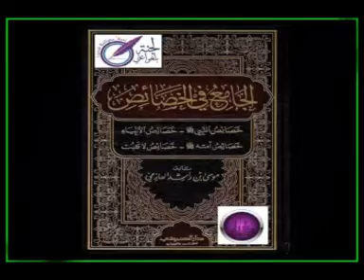AAM Keistimewaan Nabi (25) Umat Seperti Hujan, Tdak Binasa Dengan Bencana, Bercahaya Muka, tangan.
AAM 2016 Keistimewaan Nabi (25); Umat Ini Seperti Hujan, Tdak Binasa Dengan Kemarau & Banjir, Bercahaya Muka & Kaki tangan, Bilangan Dalam Syurga.